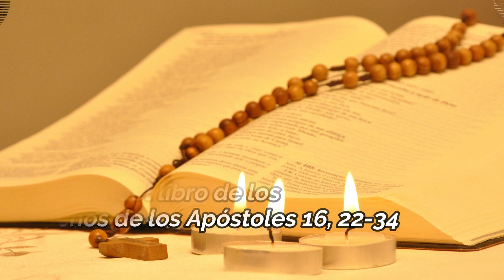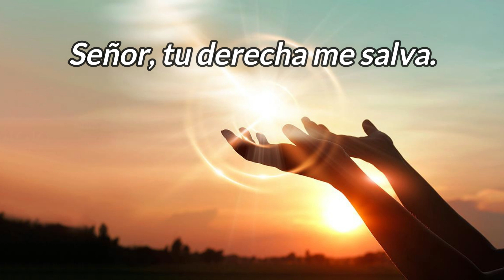Homilía del martes 24 de mayo de 2022-VI Semana de Pascua-Hno David Pacheco OFM Cap.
Hechos de los Apóstoles 16, 22-34
…Pablo lo llamó a gritos: «No te hagas ningún mal, que estamos todos aquí».
El carcelero pidió una lámpara, saltó dentro, y se echó temblando a los pies de Pablo y Silas; los sacó y les preguntó: «Señores, ¿qué tengo que hacer para salvarme?». Le contestaron: «Cree en el Señor Jesús y te salvarás tú y tu familia». Y le explicaron la palabra del Señor, a él y a todos los de su casa. El carcelero se los llevó en aquellas horas de la noche, les lavó las heridas, y se bautizó en seguida con todos los suyos, los llevó a su casa, les preparó la mesa, y celebraron una fiesta con toda la familia por haber creído en Dios.

Señor, tu derecha me salva

En aquel tiempo, dijo Jesús a sus discípulos: «Ahora me voy al que me envió, y ninguno de ustedes me pregunta: “¿Adónde vas?”. Sino que, por haberles dicho esto, la tristeza les ha llenado el corazón. Sin embargo, lo que les digo es la verdad: les conviene que yo me vaya; porque si no me voy, no vendrá a ustedes el Espíritu Consolador. En cambio, si me voy, se lo enviaré a ustedes. Y cuando él venga, convencerá al mundo en lo referente al pecado, a la justicia y a la condena. En lo referente al pecado, porque no creen en mí; en lo referente a la justicia, porque me voy al Padre, y no me verán; en lo referente al juicio, porque el príncipe de este mundo ya ha sido condenado».

Reflexión

“¿Qué debo hacer para salvarme?”
Una pregunta en la primera lectura que también debemos hacerla “¿qué
tengo que hacer para salvarme?” Muchos no piensan en su salvación, Jesús va a decir “¿de qué vale ganar al mundo si pierde uno su alma?” lo más importante en nuestra vida es buscar nuestra salvación y la de los nuestros, especialmente de los más cercanos. La experiencia salvífica es fuente de alegría y se extiende a toda la familia, en el caso del carcelero que pregunta, escucha y acepta el mensaje de salvación, luego lo llevo a la mesa e hizo una fiesta familiar, esto hace alusión al banquete eucarístico que sigue al bautismo, esta celebración que se hace entorno a una asamblea.

En el Evangelio, la partida de Jesús al Padre era necesaria, entre otras razones para que se revele la presencia del Paráclito que va a convencer al mundo en tres aspectos: donde está la culpa; en el mundo por no haber creído, la parte litigante que tenía razón, era la justicia, que se manifestaría con la subida de Jesús al Padre y el condenado será el mundo (las fuerzas del mal que rechazan a Dios) porque su jefe, el demonio, quedará expulsado en la glorificación de Jesús por la cruz. Es un mensaje de esperanza, porque la presencia del Espíritu Santo vencerá al mundo.

Oremos
Virgen María ayúdame a buscar mi salvación y la de los míos, como también confiar en el Espíritu Santo para llegar a salvarme.

Hno David Pacheco

También nos puedes ubicar en instagram👇🏾